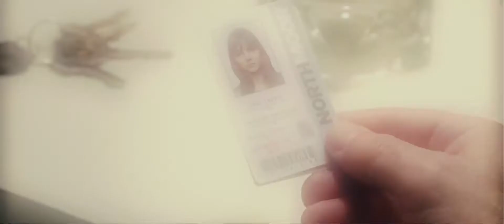Edge of Darkness - Trailer HD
Full HD Trailer of Edge of Darkness, staring Mel Gibson, Ray Winstone, Danny Huston and Bojana Novakovic. Directed by Martin Campbell.